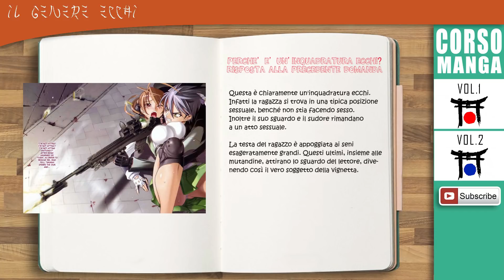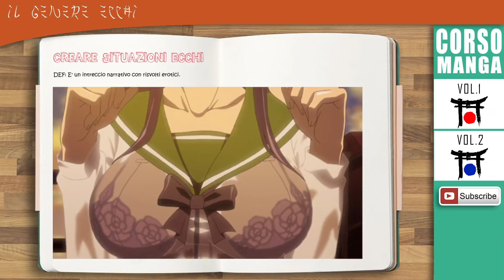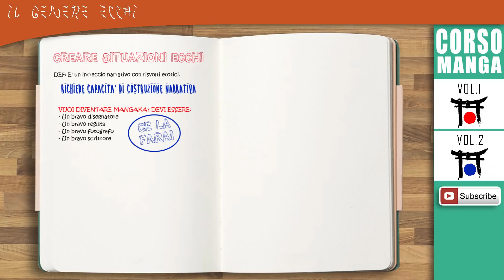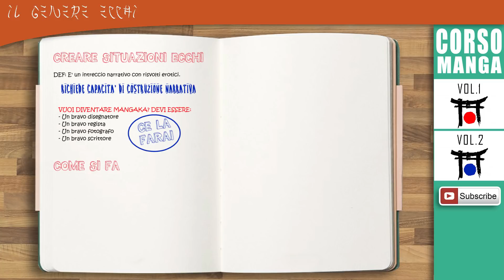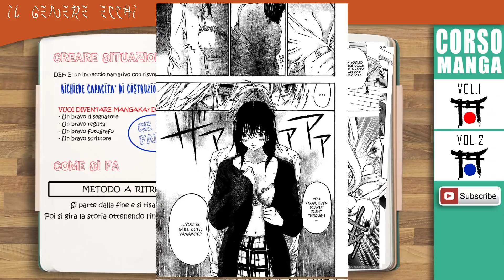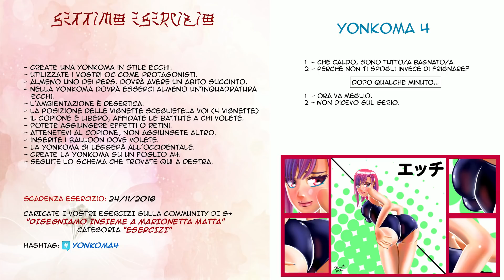Creare situazioni ambigue - GENERE ECCHI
Creare situazioni ambigue - GENERE ECCHI. In questa lezione scoprirai l'importanza dell'intreccio narrativo nel genere ecchi. Ti spiegherò anche un metodo per imparare a creare intrecci narrativi.

Benvenuto!